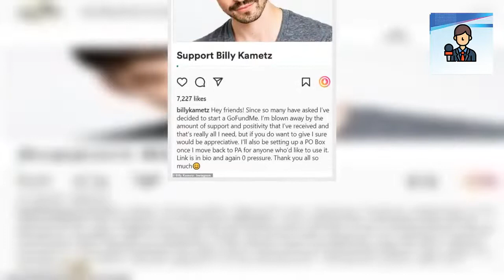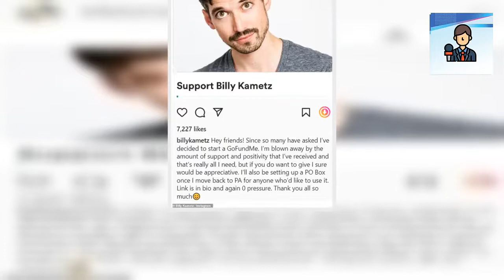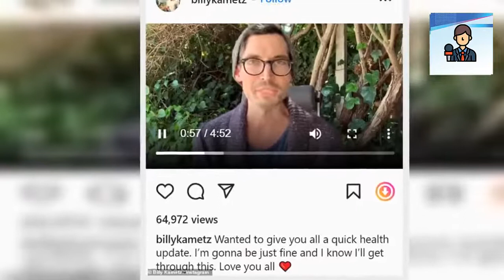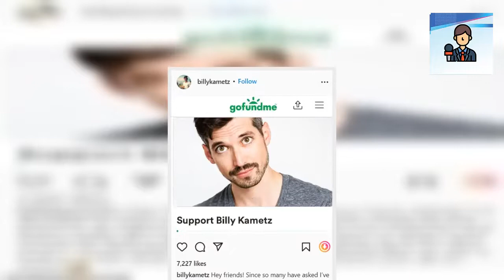🌍Pokemon voice actor Billy Kametz dies at age 35 two months after revealing his stage 4 colon cancer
Billy Kametz passed away on Thursday less than two months after revealing to the world that he was recently diagnosed with stage 4 colon cancer.

News of the 35-year-old voice actor's death was revealed on his GoFundMe page, which was set up in April after he informed fans he was 'doing OK' and was starting chemotherapy treatments and radiation on his spine.